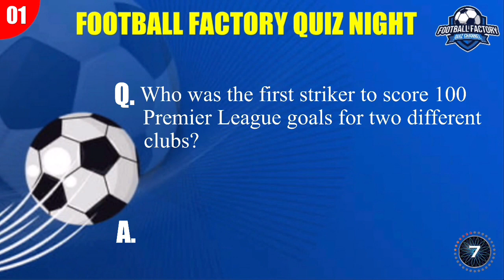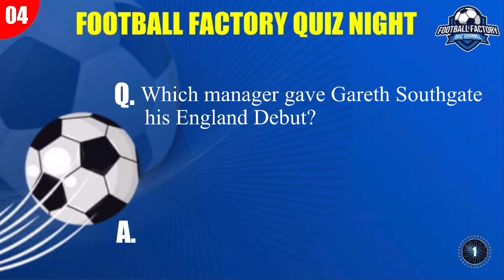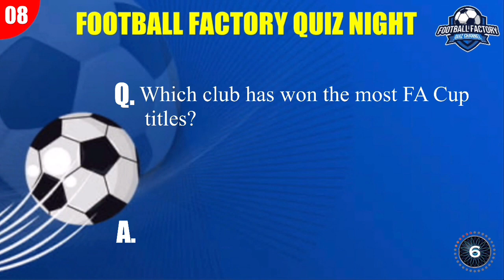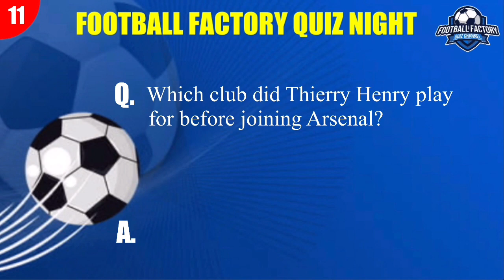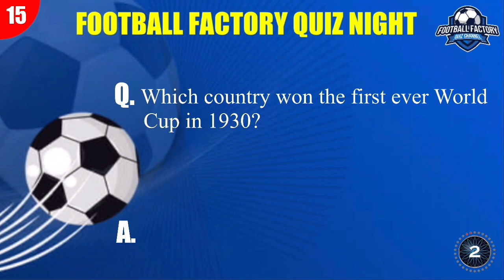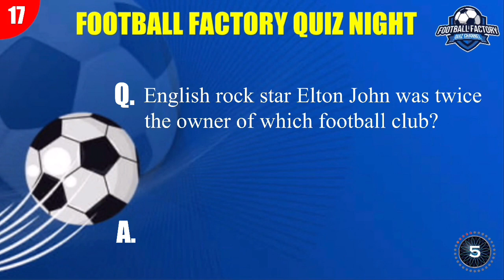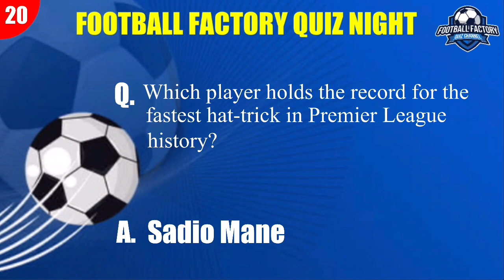Football Trivia Night: Test Your Soccer Knowledge with Quick Fire Questions | Football Factory Quiz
Join us at the Football Factory for a thrilling quiz night! Are you up for the challenge to answer these rapid fire football questions? Show off your knowledge and let's see how many general football trivia questions you can get right.

The video is about "Football Trivia Night: Test Your Soccer Knowledge with Quick Fire Questions" but also tries to cover the following subject:

Test football knowledge
Enjoy competitive quiz
Improve soccer IQ

TITLE : Football Trivia Night: Test Your Soccer Knowledge with Quick Fire Questions | Football Factory Quiz

✅ Other Videos You Might Be Interested In Watching:

👉 GUESS THE PLAYER BY THEIR TRANSFERS. Ultimate football quiz. Try to spot the transfer date mistake⚽️

👉 GUESS THE FOOTBALL PLAYER | Try to guess who scored the winning goal in these big game matches ⚽️

✅  About Football Factory Quiz Channel:

Welcome to Football Factory Quiz Channel. This is the best place to be to put your football knowledge to the test. Quizzes on all the major leagues and cups.